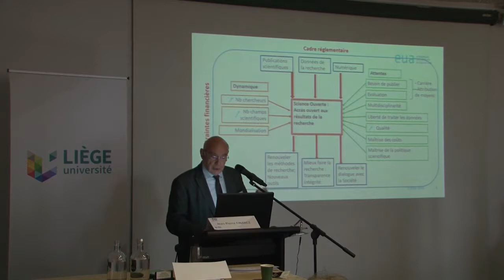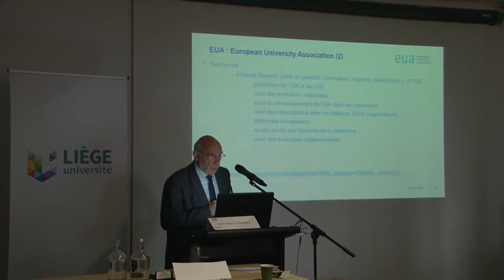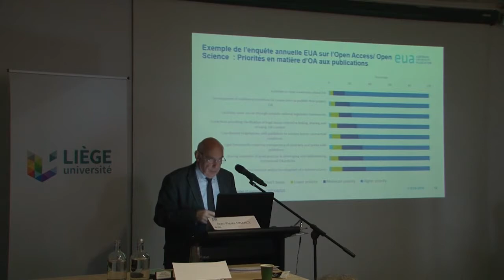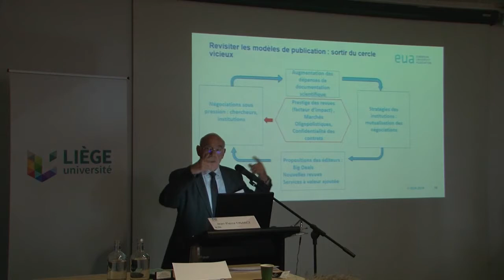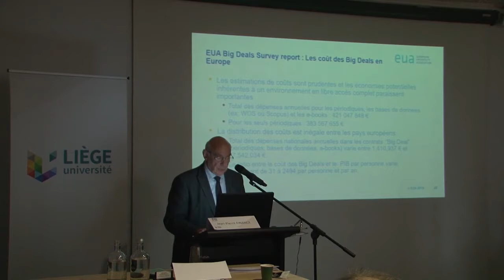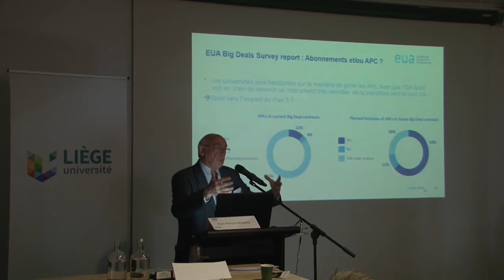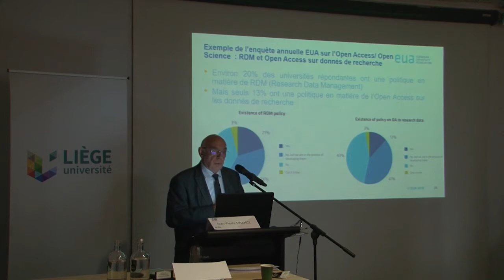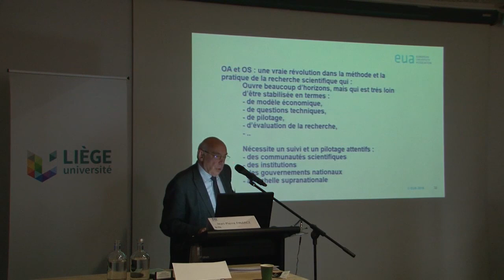10 ans d’ORBi à l’ULiège Et demain ? Jean Pierre FINANCE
-La stratégie de l'EUA en faveur de la Science Ouverte
Prof. Jean-Pierre FINANCE - Président honoraire de l’Université Henri Poincaré de Nancy; Président du groupe Open Access - Open Science de l’EUA

10 ans d’ORBi à l’ULiège Et demain ? Quelle communication savante à l’ère de l’Open Access et de l’Open Science ?